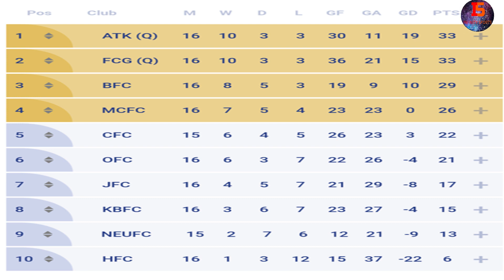ISL Week's 16 Match Results | Player & Team Statistics , Point Table | ISL News | ISL 2019-20